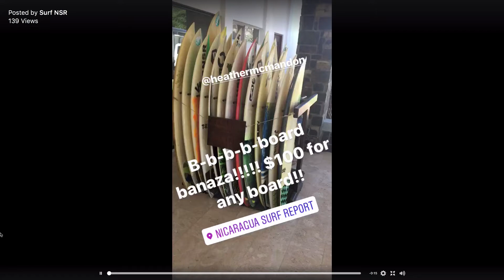B b b b b Board Bananza